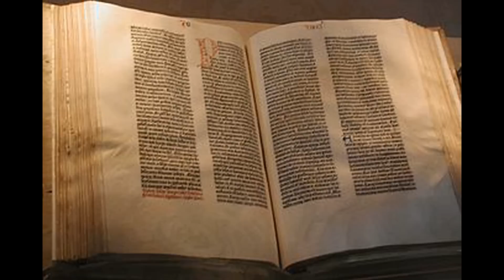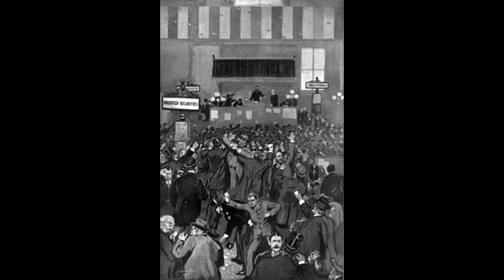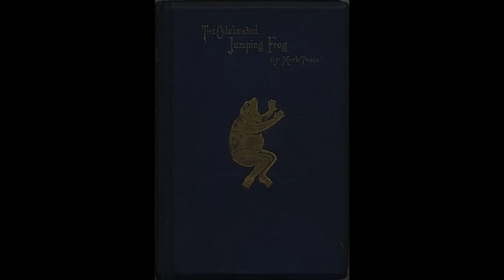My Name is Samuel Clemens (aka Mark Twain)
A video about the creative life of Mark Twain, aka Samuel Clemens, the American author and wit. Produced by Bill Johnson (A Story is a Promise, Jester photos by Nancy Hill (The Ghost Doctor). Sam Mowry voice over.